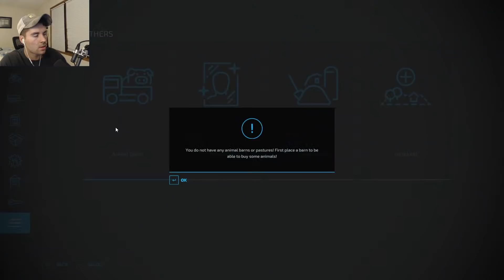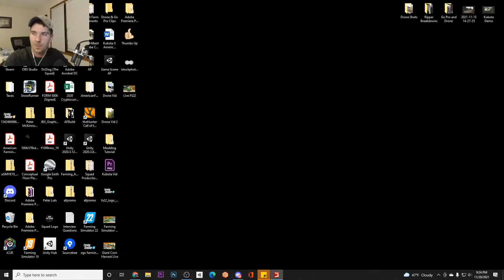FS22- HIGH HORSEPOWER TRACTORS VS TILLAGE! (JD, NEW HOLLAND, CASE)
WE got all the crops out and wanted to test out the High HP Tractors. As of right now, all we have is Vertical Till tools so that's what we'll be pulling behind the tractors. Hope you guys enjoy!

FREQUENTLY ASKED QUESTIONS:

1. How do you get the game?

2. Can you get mods for Xbox One or PS4 (talking about FS19 not FS17)?

3. Where do you get your mods?

4. Why is it called the Squad if it is only one person?

5. Can I play with you?